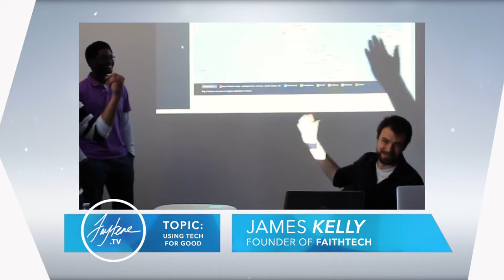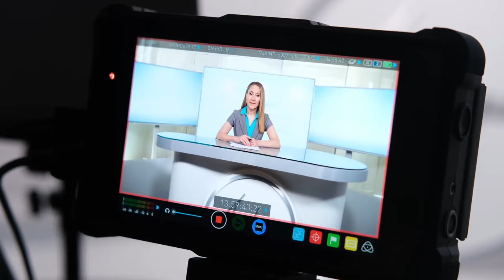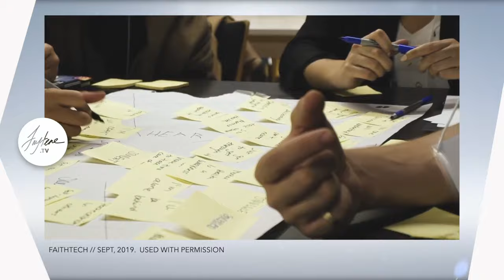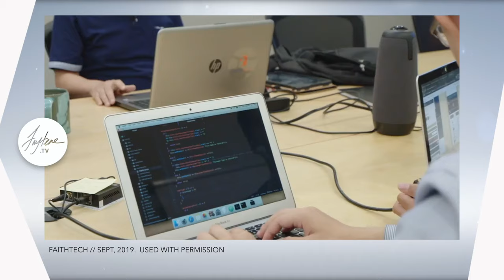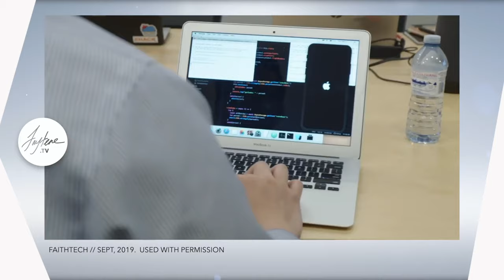Using Tech For Good with James Kelly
The Internet and social media have dramatically changed how we do life.

// Over 60% of the human population actively uses social media.  (Source: DataReportal)

// In Canada, 92% of us are internet users, with 72% of us active on Facebook. The average Canadian spends more than 2 hours a day on social media. TikTok is the fastest-growing social media platform in our nation. (Ref: Made In Canada)

How is this impacting us, our work, our relationships and our mental health? How can we ensure that technology is bringing a positive impact to our lives rather than a negative one?

Our guest, James Kelly, is the Founder and CEO of FaithTech. It is a Canadian-based international network of tech professionals who are committed to ensuring that technology is being used for good causes.

Their network is rapidly growing, already impacting 37 cities across the globe and 14 nations.

Faytene.tv is a listener-supported program. To help us produce more interviews on essential topics for our nation, please click here to donate

If you want to be sure and never miss an episode, sign up for our email list